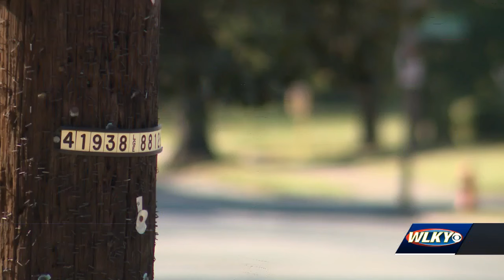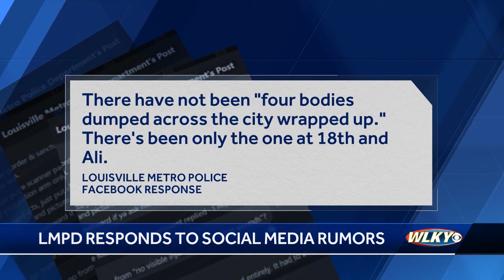LMPD responds to social media posts about Russell homicide and a 'series of corpses'